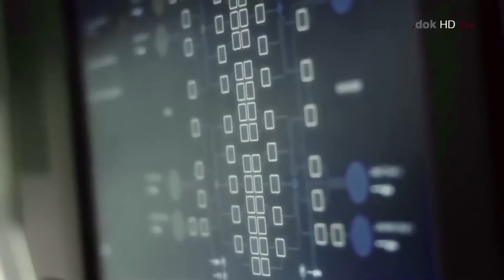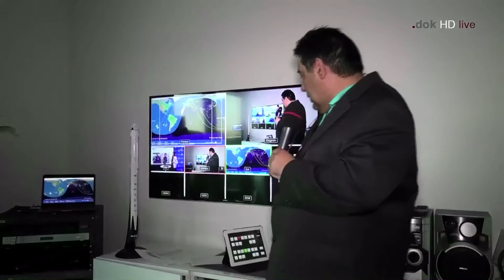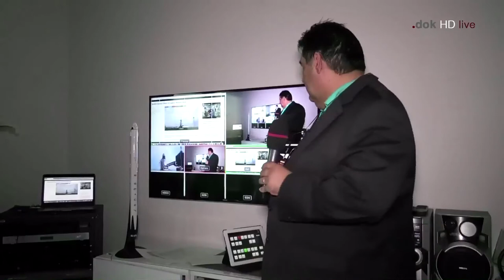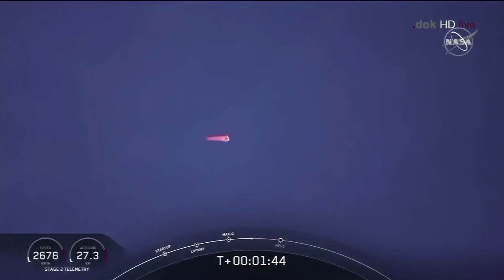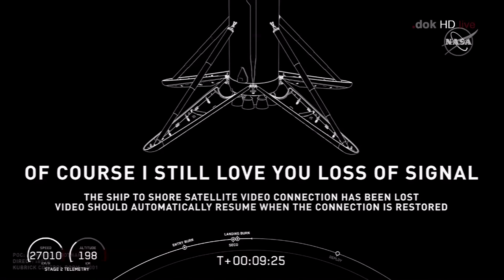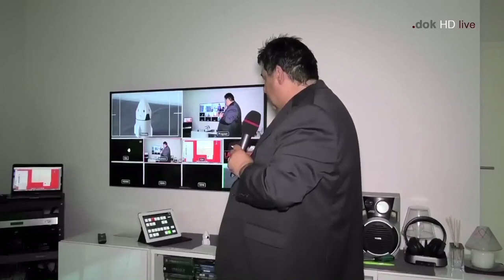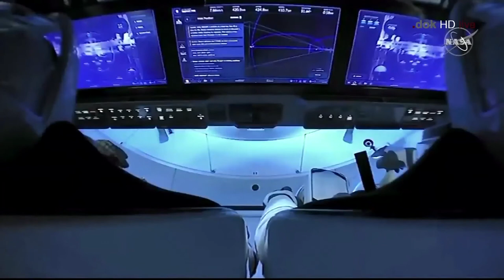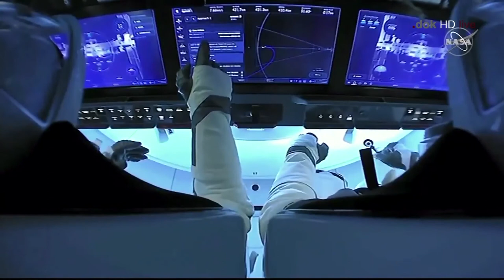Launch an Docking Dragon Crew to the ISS 30/31.05.2020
Live Dok Tv (HD) Sendung ,
Moderatioun: Edy Krier,  iwwert den SpaceX  Falcon 9  mat der Dragon Crew Kapsel. De Start esou wei den Docking Manoeuver vun den Astronauten  Robert Behnken an Douglas Hurley un déi International Weltraumstatioun.
Seit 9 Joer wor et en Historeschen Flug vum Startkomplex 39 a vun Cape Canaveral a Florida.